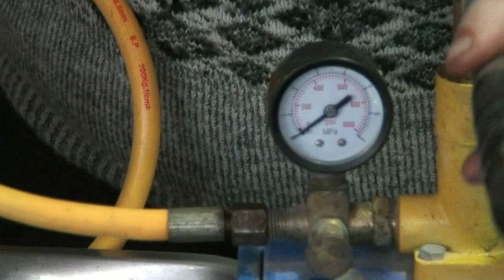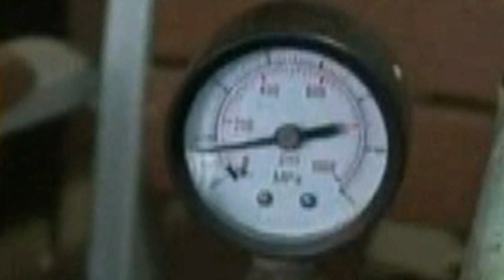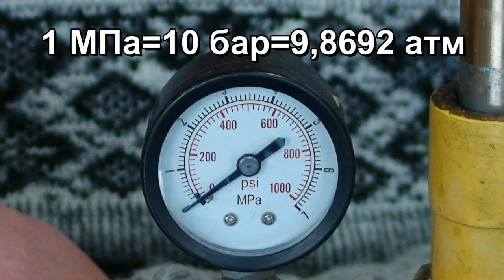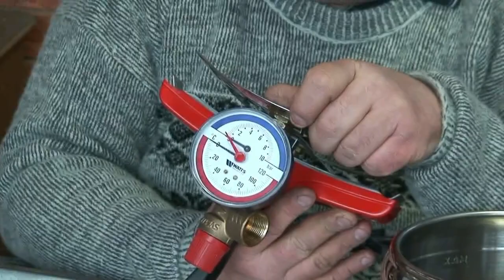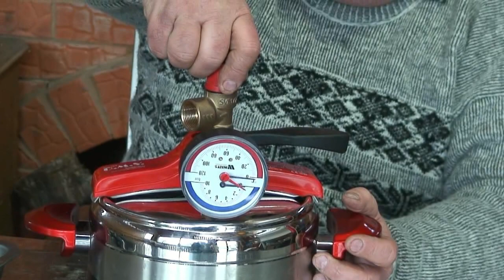Полимеризатор. Кастрюля полимеризатор. Полимеризатор зуботехнический. ОСТЕРЕГАЙТЕСЬ ПОДДЕЛОК!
В видео показано гидроиспытание до частичного разрушения моего устройства для горячей и холодной полимеризации пластмасс. ОРИГИНАЛЬНЫЙ Полимеризатор состоит из нержавеющей емкости объемом ОТ 5 ДО 14 литров, крышки с запорным механизмом. В полимеризаторе используется пищевая нержавеющая сталь. В крышку полимеризатора вмонтирован клапан безопасности на 3 бара, комбинированный термоманометр (от 0 до 10 бар и от 0 до 120градусов Цельсия), закачной штуцер. Клапан безопасности кастрюли - полимеризатора оснащен механизмом стравливания избыточного давления и сброса пара. Термоманометр объединяет в себе манометр и термометр. К кастрюле полимеризатору прилагается закачной шланг с манометром (быстросъемный) И ЗАПАСНАЯ МАНЖЕТА. Два манометра позволяют лучше контролировать процесс полимеризации пластмассы. Полимеризатор акриловых пластмасс позволяет проводить полимеризацию пластмасс и выварку воска при давлении до 2,5 бар (атмосфер) и температурой до 120 градусов Цельсия. Полимеризатор имеет теплораспределительное дно (ТРС дно) и может использоваться на любых типах плит, включая индукционные. В КОНЕЧНОЙ ЗАСТАВКЕ ССЫЛКА НА ВИДЕО ПРО ПОДДЕЛЬНЫЕ ПОЛИМЕРИЗАТОРЫ МЕДВЕДЕВА!